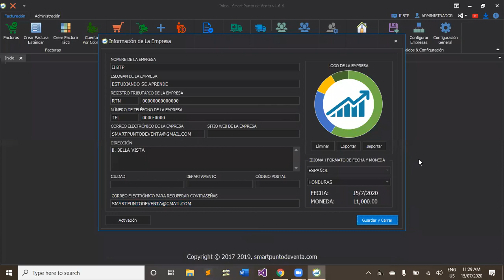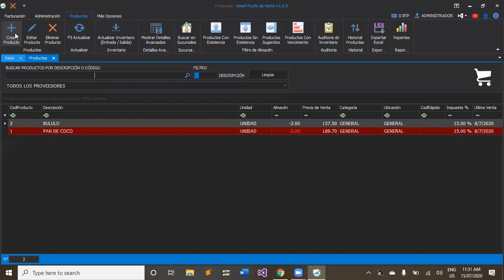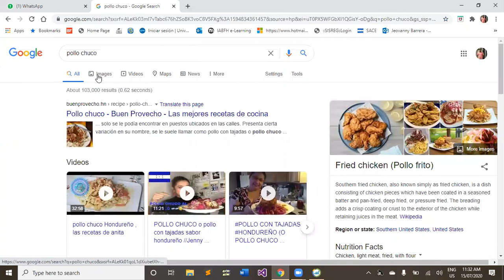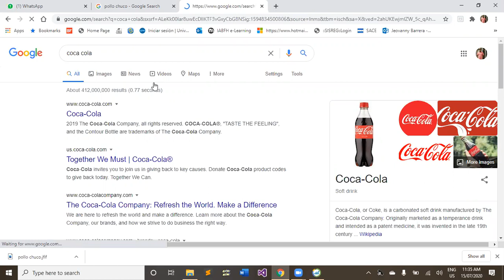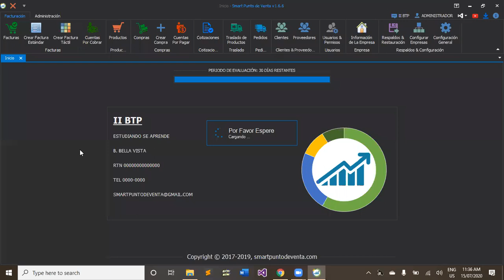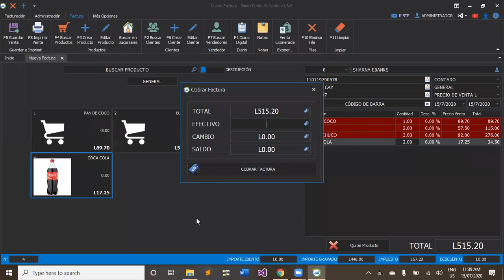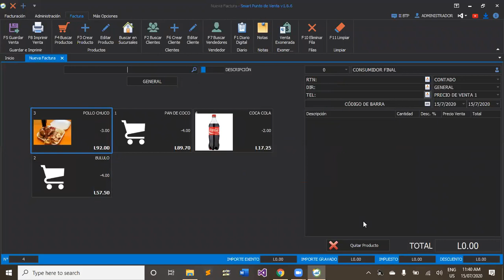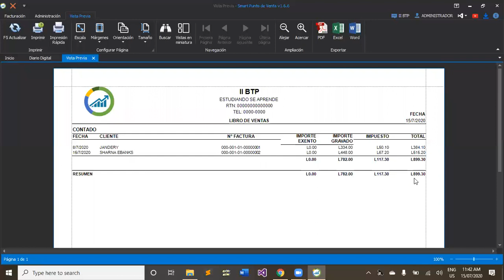Calse Virtual Diseño Entrada y Salida Part 2 15/07/2020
Clase Virtual Análisis y Diseño IABFH